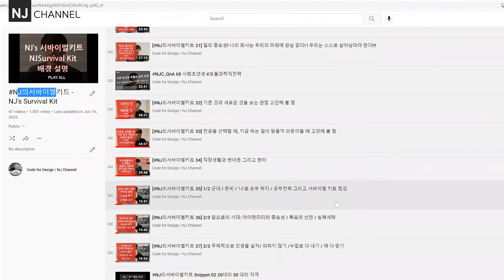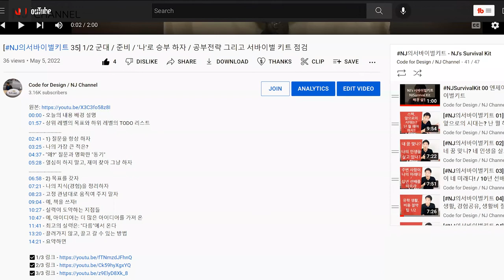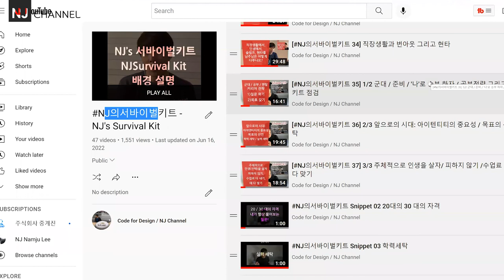2022 / 07 /14 해외 건축학과 학생의 질문 컴퓨테이션 진로, 진학, 학습방법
00:00 - 오늘의 내용 소개
00:50 - 자기 소개
01:47 - 질문의 시작: 코딩 시작에 대해서
03:18 - 결국, 어떤 문제를 해결할 것인가에 대한 전략 그리고 기술의 이해
07:11 - 생각이 반드시 바뀐다, 유연하게 대처하자
08:10 - 학습(코딩) 준비 방법: 가장 익숙한 환경부터
참조링크:

QnA 61 - 컴퓨테이셔널디자인교육, 코딩 교육, 누가 가르쳐야 하나? feat. 데이터 스트럭쳐를 만들 수 있는 자에 한함.

QnA 69 - 학부생의 질문, 공부방법, 기초의 중요성, 스튜디오베이스 수업의 주의점, 트렌드의 주의점

QnA 70 - 건축학과 2학년의 질문, 건축 디자인, 자퇴, 전과, 컴공, 그리고 컴퓨테이셔널 디자인

QnA 84. 건축학과 2학년의 질문, 컴퓨테이셔널 디자인 어떻게, 이해하고, 공부하고, 적용할까?

10:35 - Q 컴퓨테이션 스페샬리스트 접근 방식이 다 다르다?
11:14 - A 문제의 성향과 접근 방식의 차이에 따라 다를 수 있다.
15:37 - 도구의 문제보다, 영역의 특성과 접근 방식의 차이
16:31 - 각 도구의 이해의 중요성

17:54 - 논문 참조 링크:
QnA 78. 석사 유학생의 질문(논문)과 개인적인 생각 feat. Gamification, Voxel, Computational Design

18:30 - 코딩 말고, 수학과 같은 순수 학문을 공부해야 하나?
20:33 - 참조 링크:

[컴퓨테이셔널디자인 36] 코딩공부와 수학 그리고 공부할것 Feat. 4차 산업혁명 그리고 디자인

21:28 - 모든 학습의 왕도는!?!
22:40 - 코딩능력이 우리에게 주는 베네핏!
24:57 - 특강 자료

[컴퓨테이셔널디자인 44 ] 2022 05 디자인 대학교 1학년을 위한 / 디자인과 데이터 그리고 컴퓨테이셔널 디자인 특강 / 다가오는 시대,기회,준비, 공부전략,동기부여,멘탈리티

[컴퓨테이셔널디자인 43] 2022 / 05 - 서울시립대 건축학전공 봄정기 강연 / 컴퓨테이셔널 디자인 / 데이터 그리고 디자인

25:26 - 고인물과 경쟁하는 하나의 방법
28:21 - 중간 요약
29:32 - Q 군대에서의 준비 전략

31:21 - 졸업 후 진학에 대한 질문
33:24 - 미국 대학원 VS 한국 대학원
34:44 - 지금 시대의 컴퓨테이셔널 디자인 학습을 생각해 보면
35:57 - 누가 컴퓨테이셔널 가르쳐야 하나?!

36:59 - 해외 유학 준비 전략? 경험 공유?
37:24 - 중요한것은 '아이덴티티'다!
43:51 - 마무리